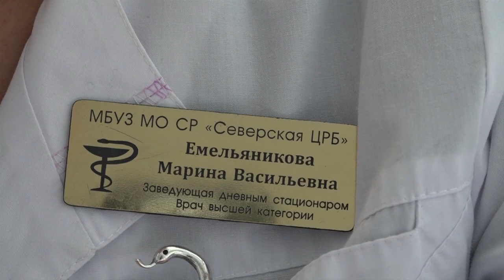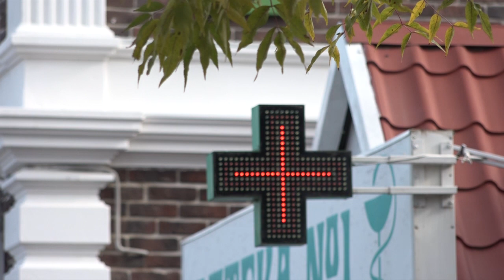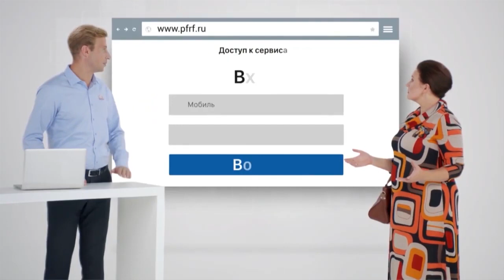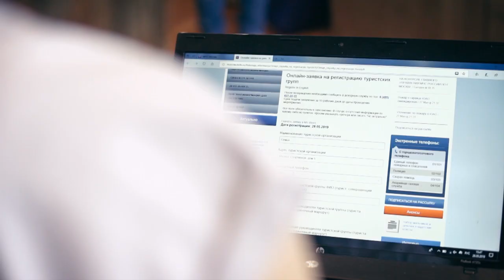Новости Северского района - 11 Октября